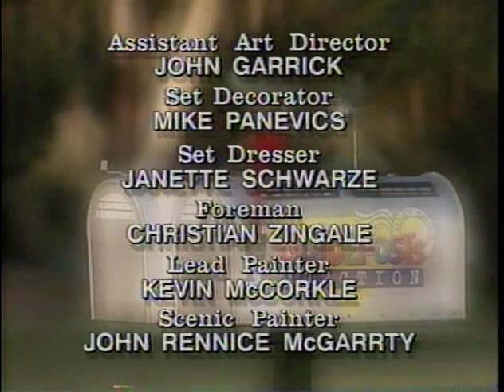Guidepost Junction - Angels, Angels